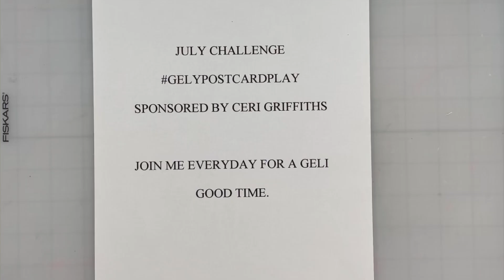GelyPostcardPlay Postcard No 17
Launch explanation video - • GelyPostcardPlay Launch